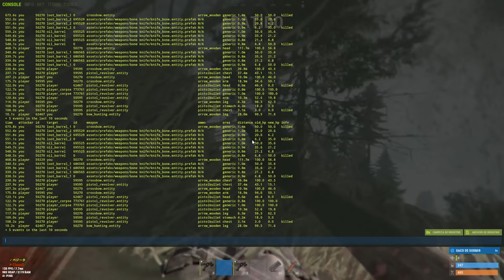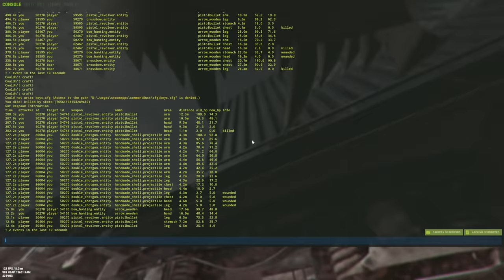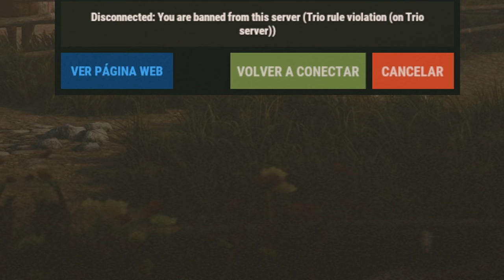TRIO #3 EP-1 ESTE DEEP NOS COSTO EL WIPE ~ RUST VANILLA ESPAÑOL